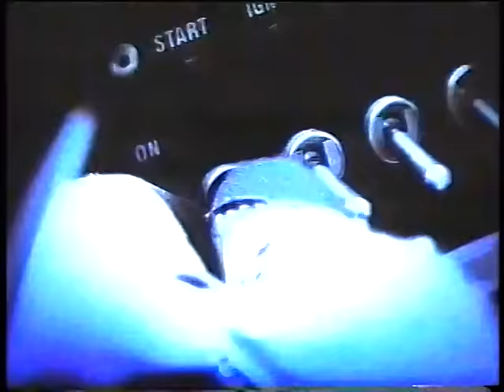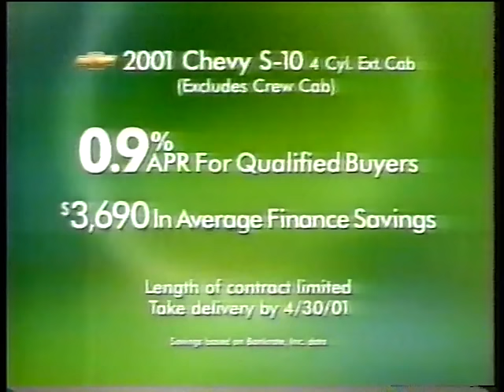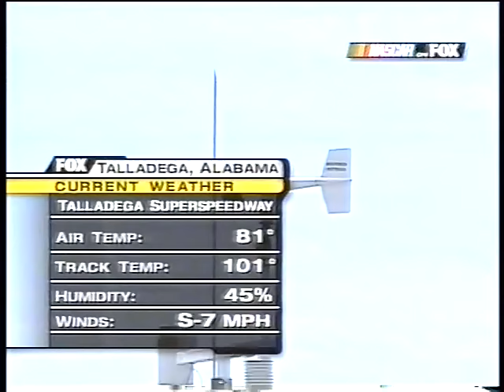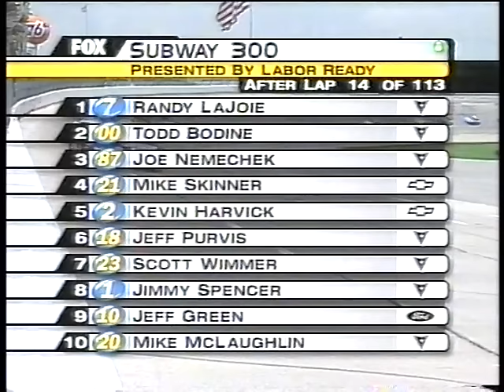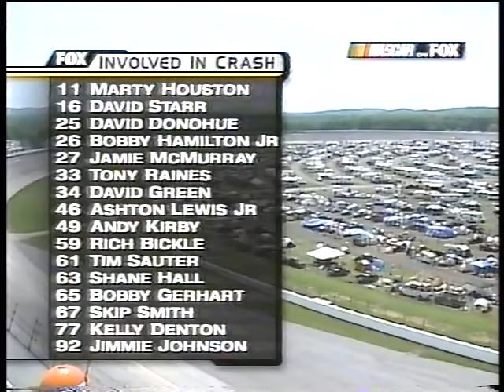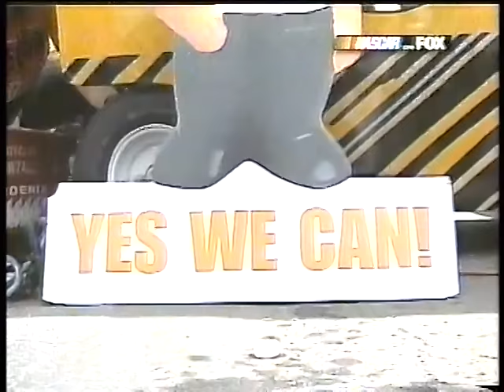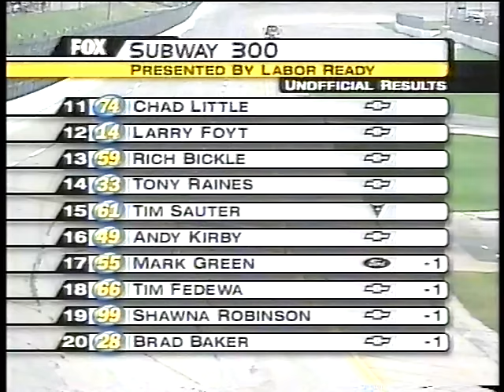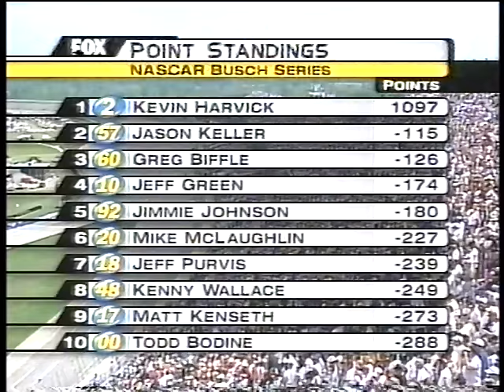2001 NASCAR Busch Series Subway 300